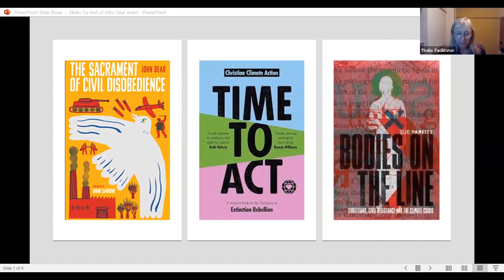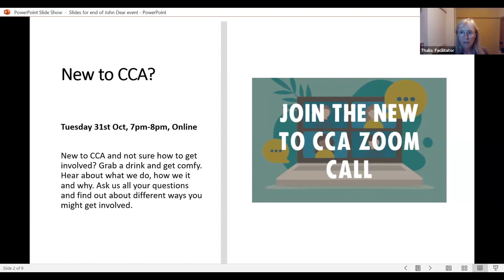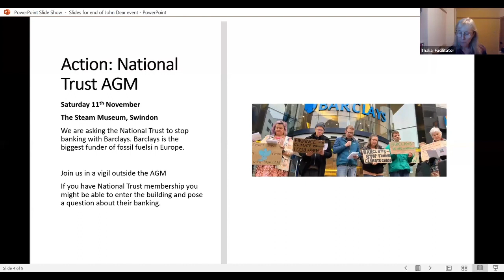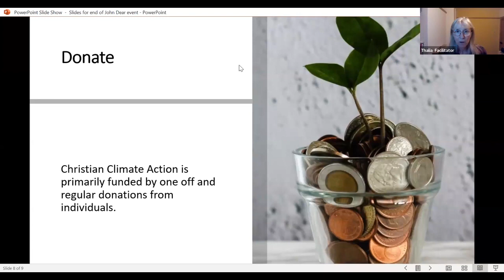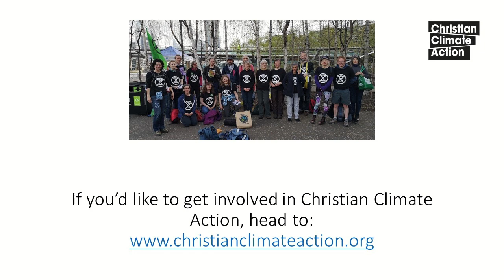An Evening with John Dear, Oct 2023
Fr. John Dear is an internationally recognized voice for peace and nonviolence. He has been arrested some 85 times for actions concerning peace. Archbishop Desmond Tutu has described him as ‘the embodiment of a peacemaker, leading by example through his actions and writings.’

John has inspired many members of CCA in their journey as activists. In particular, his book Sacrament of Disobedience has been a great source of both encouragement and practical help as many of us have prepared to engage in acts of civil disobedience. It was originally published in 1994, then in 2022 John published a second edition of the book after working with Chris Donald and CCA’s very own Rev Sue Parfitt to update it to reflect all that has gone in the environmental protest movement in recent years.

The book is a civil resister’s field guide to nonviolent civil disobedience that is rooted in faith. It covers both the biblical roots of nonviolent civil disobedience and the practicalities of how to prepare for, do and deal with the consequences of, nonviolent civil disobedience. Shane Claiborne has described it as: ‘firm footing for a life of holy trouble.’

In this recording, hear about the rich tradition of civil disobedience within the Christian faith and consider the call to nonviolent direct action and civil disobedience. Whether you are new to activism or you’re an old hand, we’re sure John will inspire you.